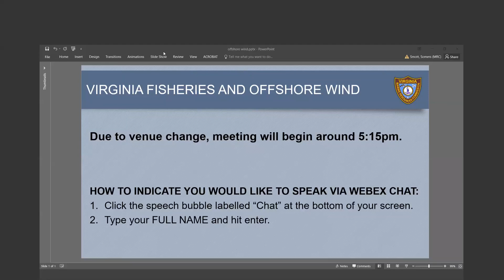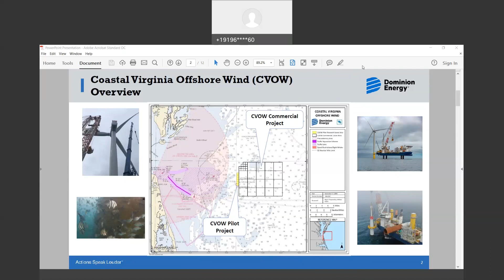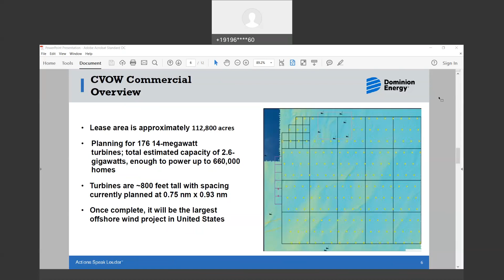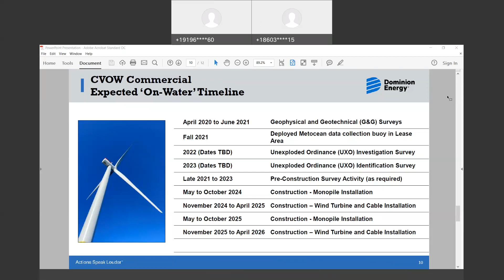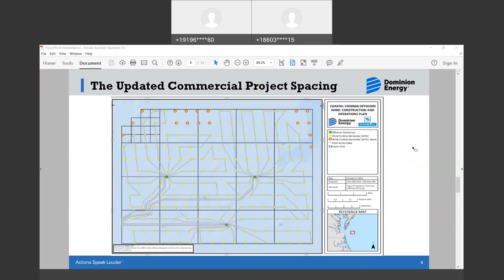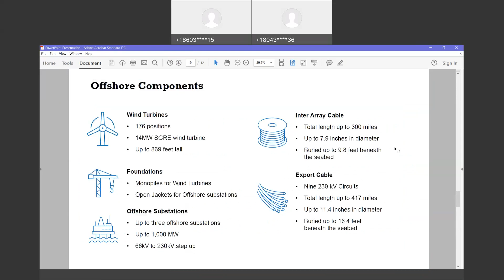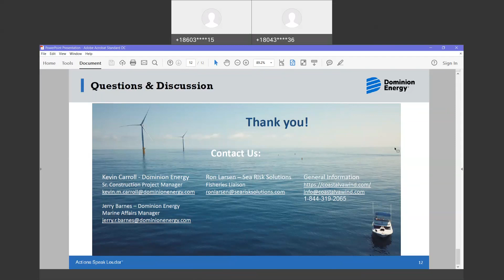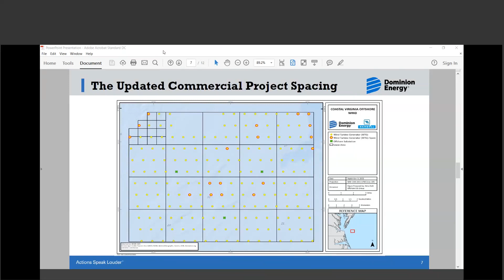2021-11-18 Fisheries Monitoring and Virginia Wind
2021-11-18 Fisheries Monitoring and Virginia Wind meeting